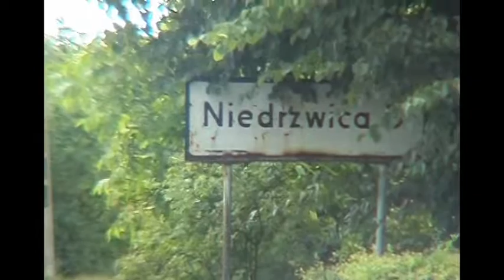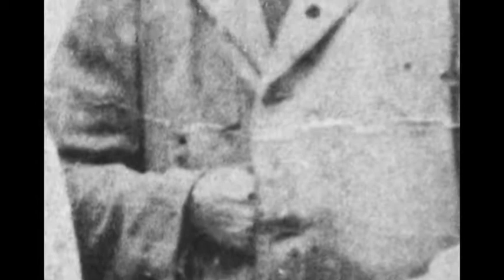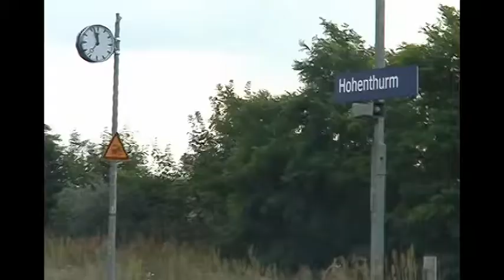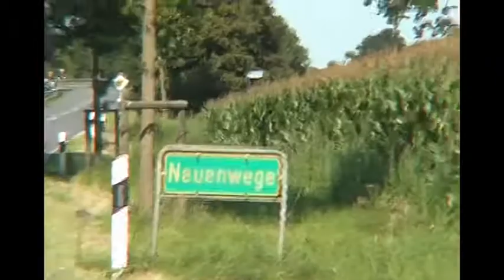Jenny Rutsch - Germany to USA (1928 - 1953) Rutsch Family History Documentary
Rutsch Family History Documentary
Jenny Rutsch - Germany to USA (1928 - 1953)